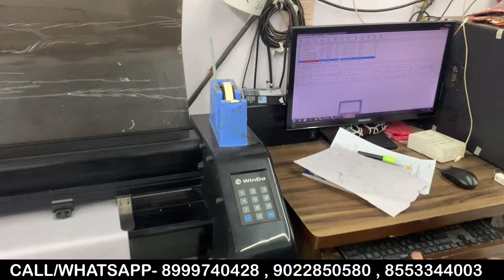उल्हासनगर के मशहूर कुर्ती मैन्युफैक्चरर 90₹ kurti wholesale market ulhasnagar mumbai COD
उल्हासनगर के मशहूर कुर्ती मैन्युफैक्चरर 99₹ 3 piece suit wholesale market ulhasnagar mumbai COD

GAJENDRA TEXTILES (JC BRAND)
OPP. FEDERAL BANK, GEETA COMPLEX, NEAR HUKUMATRAI APT,
NEHRU CHOWK-CENTRAL HOSPITAL ROAD, ULHASNAGAR-421002 {MAHARASHTRA}

⏭️ GAJENDRA TEXTILE YOUTUBE CHANNEL :

 / gajendratextilesjc

Warning This video is designed only for the purpose of education and to give market information, wholsale junction Channel is not doing any Paid Promotion in any way, Customers will not only be responsible for any disadvantages and understanding of any goods before buying any goods, but you will also be responsible for any kind of profit loss, wholesale junction and YouTube will not be responsible in any way. So Be Careful.

indore saree
banarasi saree
lahariya printed saree
silk sarees
silk saree
banarasi saree
pattu saree

✅ Note : ये फैक्ट्री आउटलेट उल्हासनगर रेलवे स्टेशन से 𝟏𝟎 मिनट की दूरी पर है|और कल्याण स्टेशन से 20 मिनट की दूरी पर है|

🔰 Shipping & Transportation Worldwide
🔰 Cash on delivery Available in All Over India
🔰Single Piece Not Available Only In Wholesale